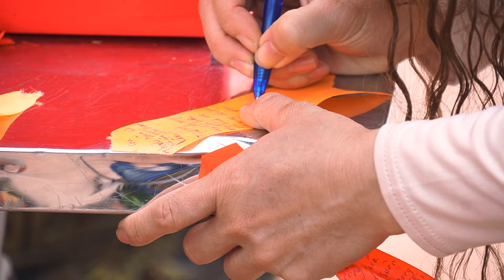TRANG TRỌNG LỄ KHAI BÚT ĐẦU XUÂN 2024 TẠI CHÙA ĐẠI TUỆ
Sáng 14/2 (mồng 5 Tết), chùa Đại Tuệ xã Nam Anh (Nam Đàn) tổ chức Lễ Khai bút đầu Xuân. Tham dự buổi lễ có bà Rachna - Bí thư thứ nhất Đại sứ quán Ấn Độ tại Việt Nam, bà Phan Tú Lan - Chủ tịch Hội hữu nghị Việt Nam TP Hà Nội. Phía tỉnh Nghệ An có các đồng chí: Nguyễn Đức Trung - Phó Bí thư Tỉnh ủy, Chủ tịch Ủy ban nhân dân tỉnh; Nguyễn Nam Đình - Ủy viên Ban Thường vụ Tỉnh ủy, Phó Chủ tịch Thường trực Hội đồng nhân dân tỉnh; đại diện các ban, sở, ngành. Trong ảnh: Đồng chí Nguyễn Đức Trung - Phó Bí thư Tỉnh ủy, Chủ tịch Ủy ban nhân dân tỉnh Nghệ An đánh trống khai mạc buổi lễ.
Hòa thượng Thích Thọ Lạc - Uỷ viên Thường trực Hội đồng Trị sự, Trưởng ban Văn hóa Trung ương, Phó trưởng Ban Thường trực Ban Trị sự Giáo hội Phật Giáo Việt Nam tỉnh Nghệ An, trụ trì chùa Đại Tuệ đã đọc diễn văn khai mạc buổi lễ nêu rõ tầm quan trọng của sự học, ý nghĩa sâu xa của Lễ Khai bút cầu trí tuệ đầu Xuân. Tại buổi lễ, 29 em học sinh trong tỉnh có kết quả học tập đặc biệt xuất sắc đã được trao quà khuyến học.
Đồng chí Nguyễn Đức Trung - Phó Bí thư Tỉnh ủy, Chủ tịch UBND tỉnh cùng các đại biểu dự Lễ cầu quốc thái dân an.
Đồng chí Chủ tịch UBND tỉnh và các đại biểu khai bút đầu Xuân tại buổi lễ
Bà Rachna - Bí thư thứ nhất Đại sứ quán Ấn Độ tại Việt Nam khai bút trong niềm hân hoan khi tham dự buổi lễ
Tại buổi lễ, nhạc sĩ Lê Minh Sơn và các nghệ sĩ đã biểu diễn nhiều tác phẩm âm nhạc đặc sắc, đậm chất Phật giáo.
Trong không khí trang trọng, chùa Đại Tuệ đã tổ chức nghi thức cho chữ đầu Xuân thể hiện tinh thần hiếu học, cầu trí tuệ, cầu tài của dân tộc
Khai bút cầu trí tuệ đầu Xuân là hoạt động thường niên của Ban trị sự Giáo hội Phật giáo Việt Nam tỉnh Nghệ An. Năm nay, buổi lễ được tổ chức quy mô, thu hút đông đảo bà con phật tử, nhân dân trong và ngoài tỉnh tham gia.